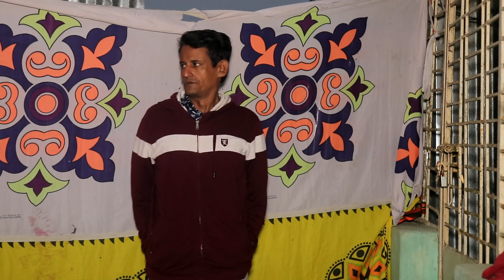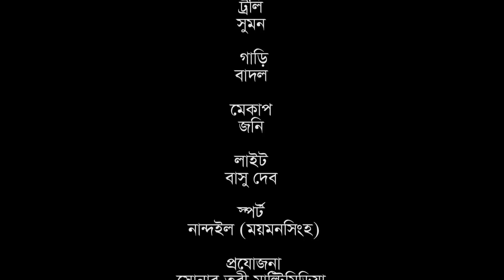প্রবাসীর টাকা বাংলা নাটক । Probashir Taka Bangla Natok 2022 । Shamim Ahmed । Papri Putul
Cast: Shamim Ahmed, Raju Ahmed, Papri Putul
Our post: Natok, Short Film, Music video
Edit: Sonar Tori Multimedia Production
Producer: 110

ভিডিওটি দেখার জন্য আপনাকে জানাই অনেক অনেক  ধন্যবাদ♥
লাইক কমেন্ট ও বেশি বেশি শেয়ার করুন, আরো নতুন নতুন ও মজার মজার ভিডিও পেতে । বন্ধুরা আমাদের এই চ্যানেলের কোনো ভিডিও যদি আপনাদের কাছে ভাল লেগে থাকে তাহলে অবস্সই চ্যানেলেটি এখনি সাব্সক্রাইব করে রাখুন✔️

*** ANTI-PIRACY WARNING *** this content is Copyright to SONAR TORI DRAMA. Legal action will be taken against those who violate the copyright of the following material presented!

Thank you very much for liking, commenting, sharing and watching our visitors